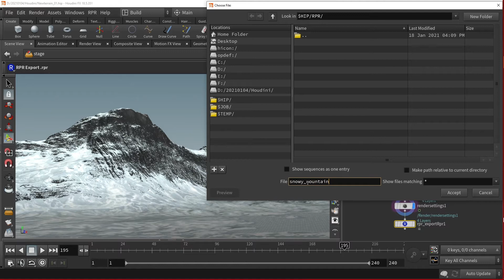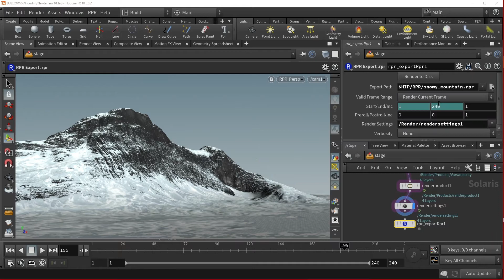(SideFX Houdini Tutorial) Part 7 - Exporting in RPR AMD Radeon™ ProRender Tutorial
This video explains how to prepare your scene for export and render in Radeon ProRender's (.rpr) file format using the rpr Export node in SideFX Houdini.

Morgenrot.inc